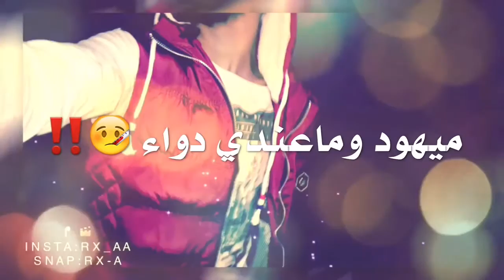le laro lariyo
shre zrur kare